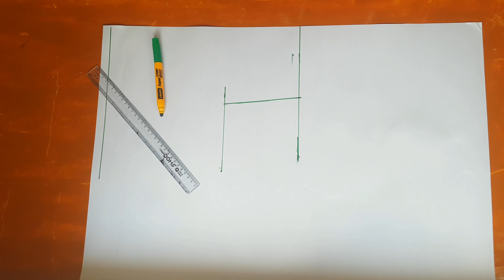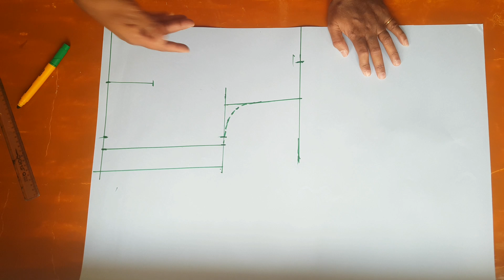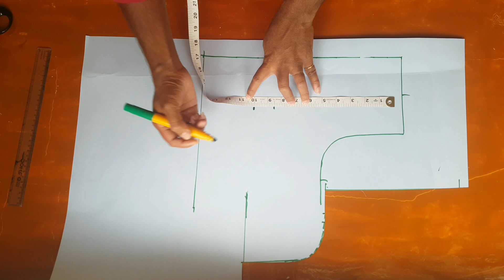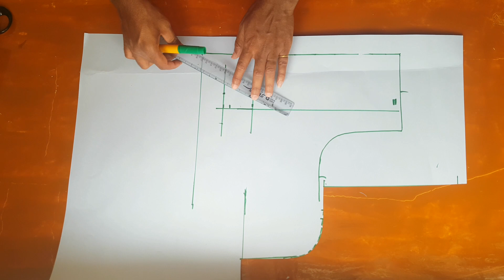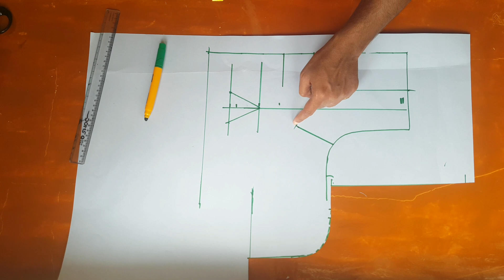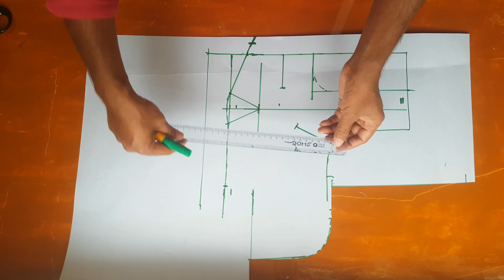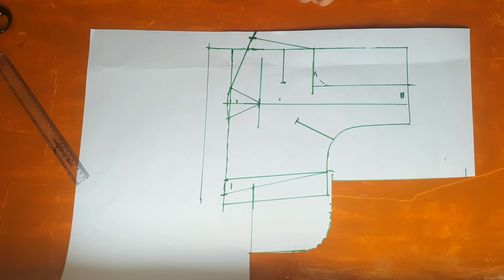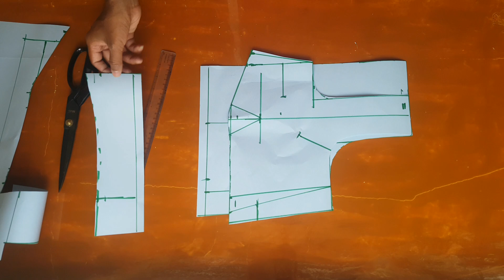how to make blouse cutting to pregnancy womens